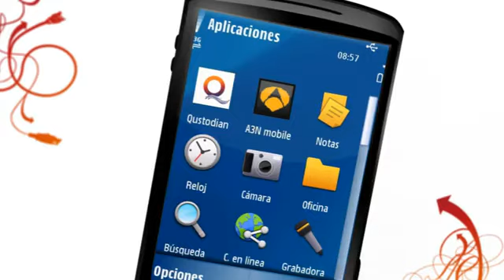Qustodian - Lee Publicidad y Gana Dinero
El procedimiento es muy sencillo:

- Resgístrate y asocia tu nº de teléfono a tu cuenta.

- Recibe ofertas y promociones en tu móvil.

- Ingresa dinero por ello.

- Mantén siempre el control de las ofertas que recibes.

Pruébalo y danos tu impresión.